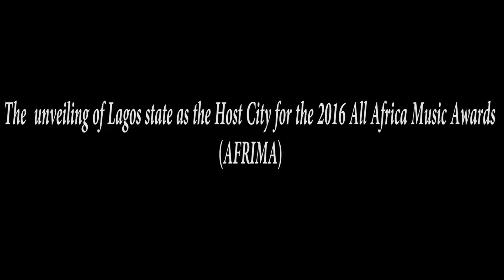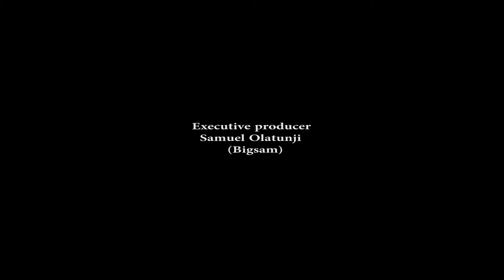Moments From AFRIMA Host City Unveiling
The International Committee of AFRIMA and the African Union Commission, AUC, unveiled Lagos, Nigeria, as the Host City for the 2016 All Africa Music Awards, AFRIMA making it the third time Lagos will be hosting the award. The Unveiling which took place on Monday 15th of August, 2016 had Lagos emerge the winning state ahead of Calabar, Port Harcourt, Uyo.  Celebrities like Brymo, Simi, DJ Jimmy Jatt, Tuface, Nikky Laoye, Seyi Shay and host of others were present. BroadwayAfricaTV brings you moments for the event. Enjoy